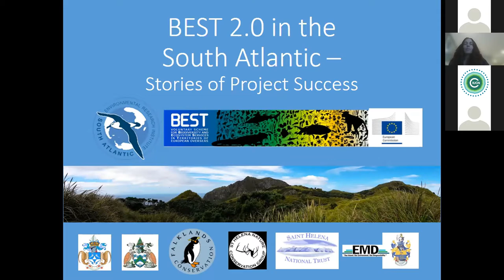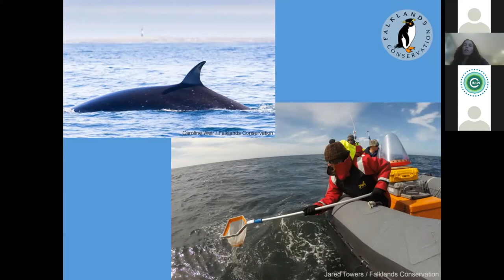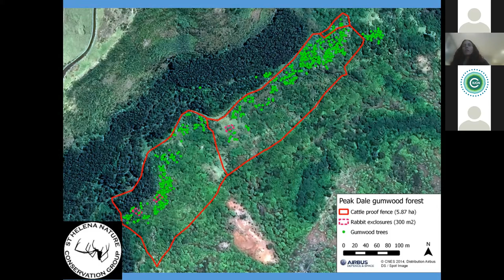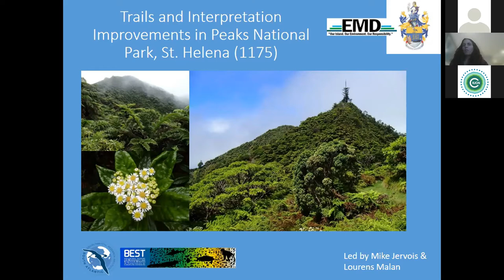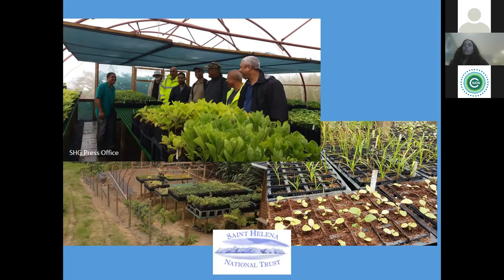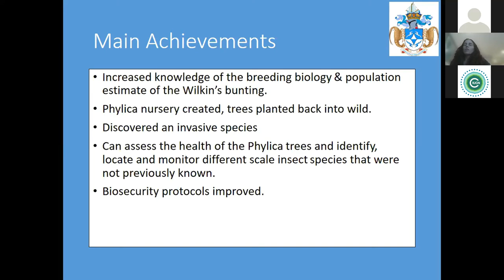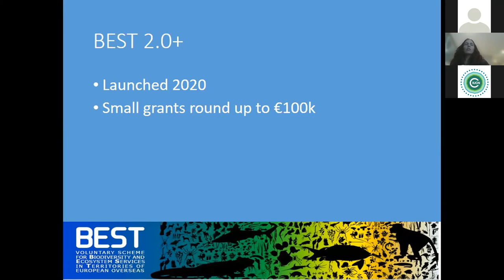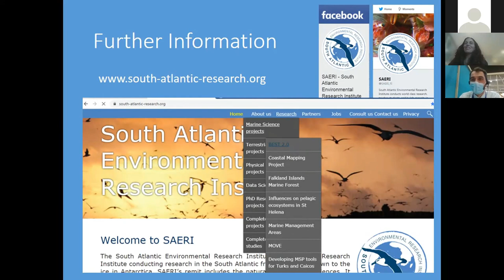BEST 2.0 in the South Atlantic: Stories of Project Success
The video is an example of the work performed by SAERI, a Research Institute conducting scientific and academic research in the South Atlantic, who acts as a local partner for BEST in that region. The video features six selected BEST-funded projects and gives a flavour of the details and individual underground stories in the South Atlantic islands. It also introduces the audience to conservationists who are from and work in those islands. The video is presented by Tara Pelembe, Deputy Director Innovation at SAERI.